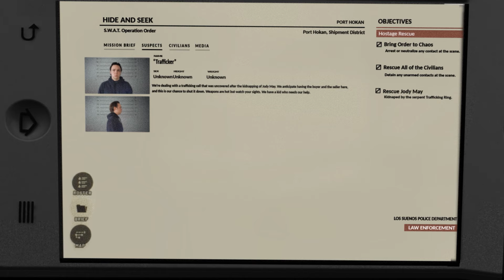Ready Or Not : E1 "Live Action Short Film"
The Following depiction is a dramatized version, no one was harmed in the making of the film, with the use of prop weapons.

Episode 1 - Pilot: A team of highly trained Los Sueños Swat officers infiltrate an interconnected human trafficking ring, their unsub has taken Jody May and what they uncover might be the start of the biggest human trafficking ring to exist.

CAST
ALPHA: Kevin(Koovy) McLachlan
BRAVO: Jared Morada
Trafficker: Gareth Finnigan
Jody May: Madeline Sadai
Buyer: Olivia Tilley
Goons: Ryan Heath, Jason Chesworth, Hunter Kennedy-Rullo

CREW
Executive Producer: CBZ Productions
Director | Producer | DOP: Zachary Viola
1AD | Costumes | MUA: Danielle Viola
1 AC: Hunter Kennedy-Rullo
Location Sound: Mike Walsh
Grip | Gaffer: Jason Chesworth
Armourer: Victor Viola
Craft Services: Irene Viola
PA: Ryan Heath
Music | Composition: Jared Morado | "Hope" (NF)
Editor | Post Sound: Zachary Viola
Colour Correction: Riley Marini
VFX: Alec Whittal | Zachary Viola

Special Thanks
Hamilton Film office
Hamilton Police
Fantastic Creations

The Following depiction is a dramatized version, no one was harmed in the making of the film.

This is a Spec spot produced by CBZ Productions to create a challenging and action-packed narrative, this is an adaptation based on the Video Game Ready Or Not by Void Interactive, Void was not involved in the making of this video. Hope you all enjoy it.